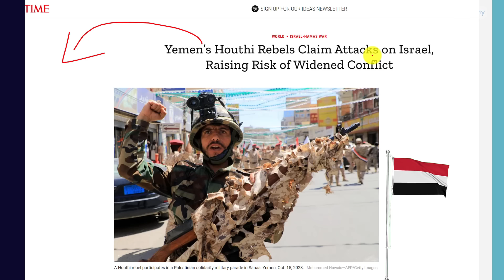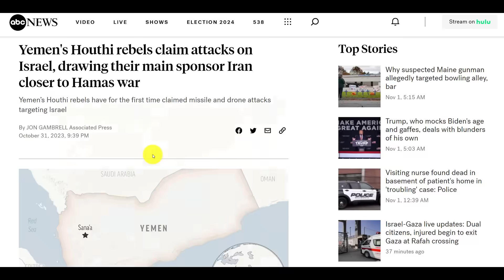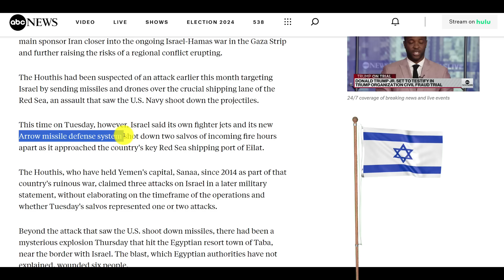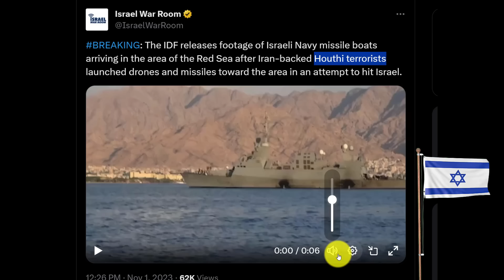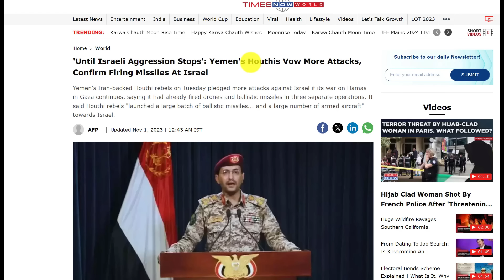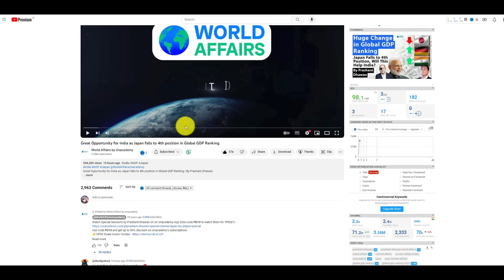Yemen Rebels Attack Israel with Missiles | Israel Hamas War is Spreading fast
Yemen Rebels Attack Israel with Missiles | Israel Hamas War is Spreading fast | By Prashant Dhawan

Unacademy Subscription Benefits:

1. Learn from your favourite teacher
2. Dedicated DOUBT sessions
3. One Subscription, Unlimited Access
4. Real-time interaction with Teachers
5. You can ask doubts in the live class
6. Limited students
7. Download the videos & watch offline